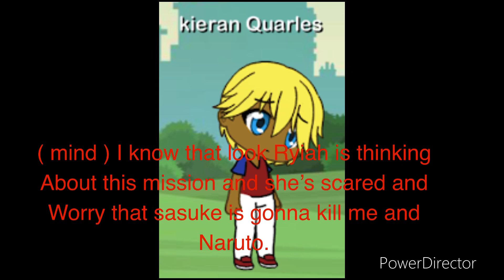Sora’s adventure’s of naruto shippuden ultimate ninja storm 2 part 15 remake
I had to remake it because I got the words wrong wrong
Like I don’t want sasuke to kill you both not like the past.